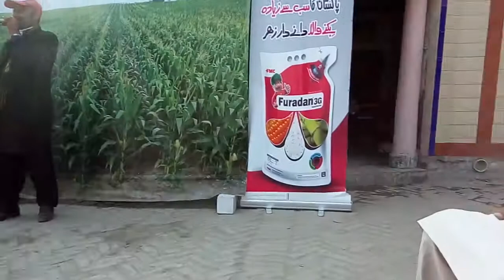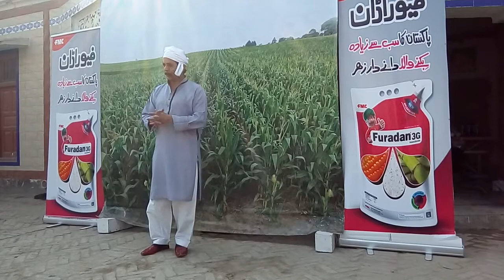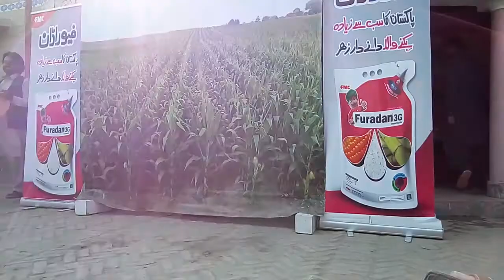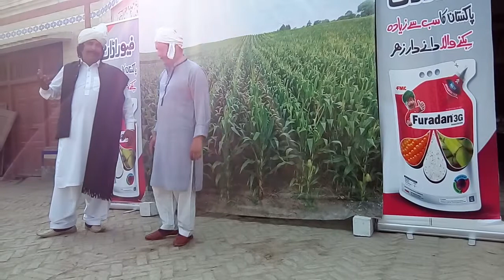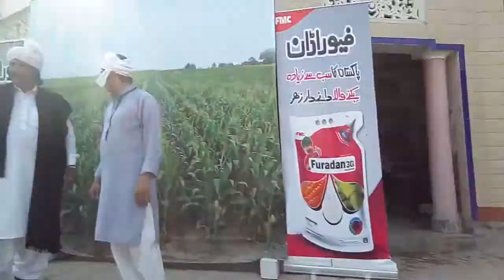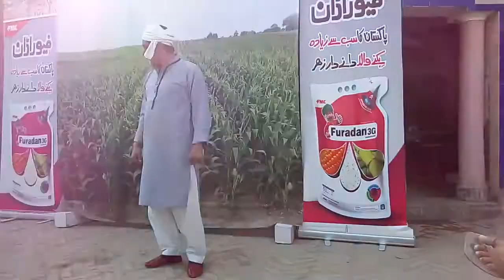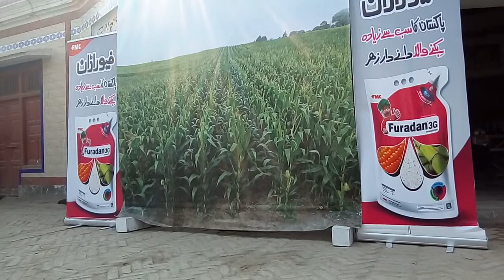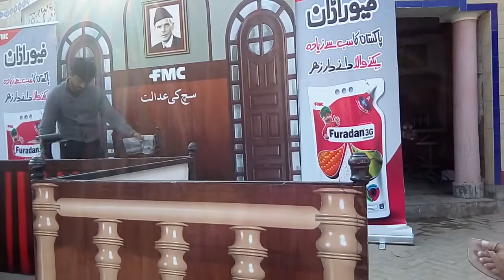fmc show,Dera Mian Zafar Ahmed Bodla Part 1